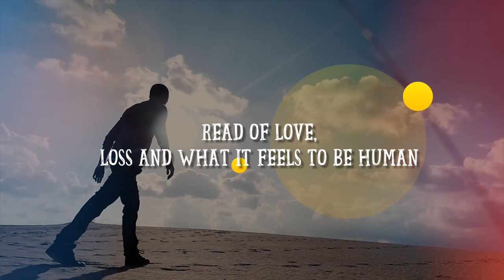"SIFAR" Some Words Speak Volumes by MANJEET DHILLON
About the Book -:
The book is a compilation of the author's thoughts, poems, quotes, and  paragraphs. An observant nature, sensible mind, and a sensitive heart have resulted in this anthology. These are 5  a.m thoughts, penned down in relation to experiences, stories heard, books read, people met, conversations held, tears withheld, real and pretentious meetings, spiritual and religious folks, pure and contaminated hearts, smiles and masks, solitude and crowds, people who kept and left, birds and humans, family and friends all who have loved and a few who have taught a lesson.

About the Author -:
Manjeet Dhillon was born in Chandigarh. After spending early years of childhood there, she shifted to Meerut city in Uttar Pradesh.
A post graduate in English, she has a good command of Hindi and Gurmukhi as well. She has worked as a freelancer for Ht city and written articles for a few magazines. She has also edited school books and served as an English teacher. An ardent reader, she has a passion for music, travel and good conversations. She firmly believes in destiny, miracles and highest power. Liberal-minded, fragile hearted, stargazer, and an empath, the author has a long bucket list where this book was on top.